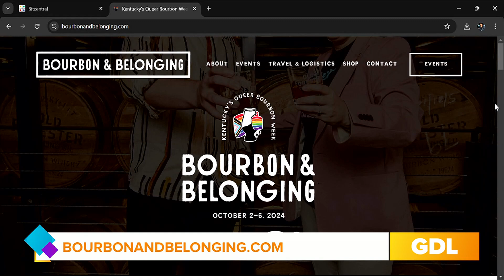GDL: The First Bourbon & Belonging Event Kicks Off this Week